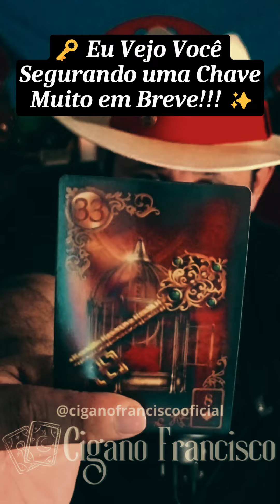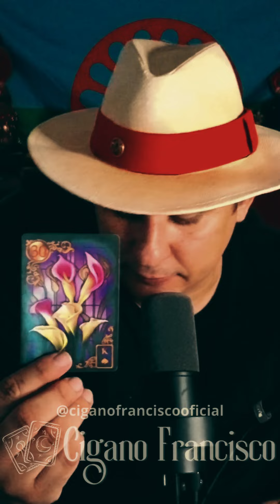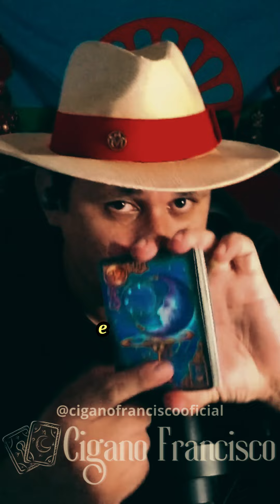🔑Eu vejo você segurando uma chave muito em breve!!!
Cigno Responde: 🔑Eu vejo você segurando uma chave muito em breve!!!
Tiragem de cartas geral e coletiva.